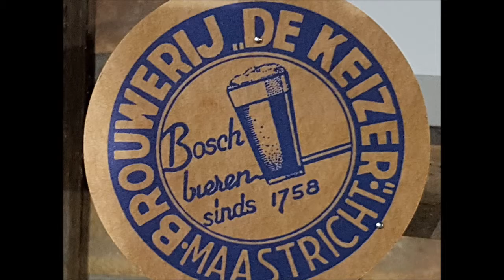Brouwerij De Keizer Maastricht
Bezoek aan de voormalige brouwerij
De Keizer / Bosch  in Maastricht